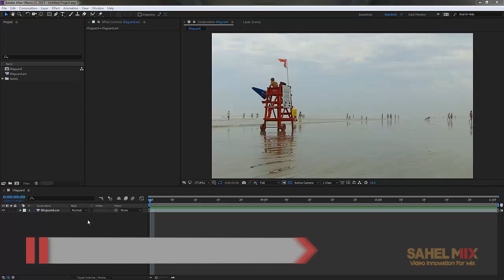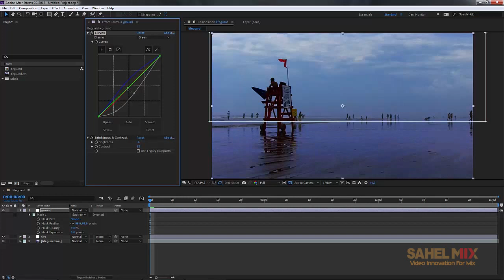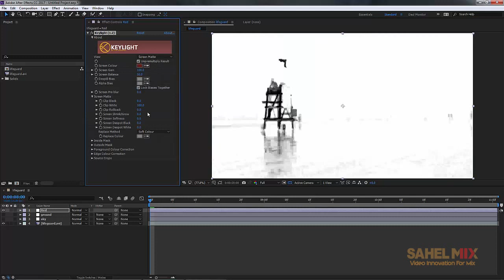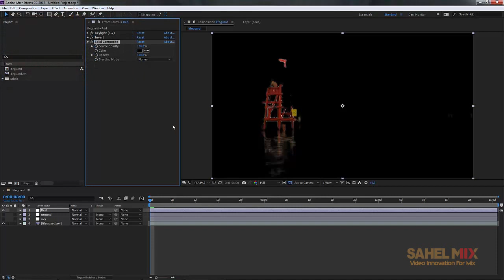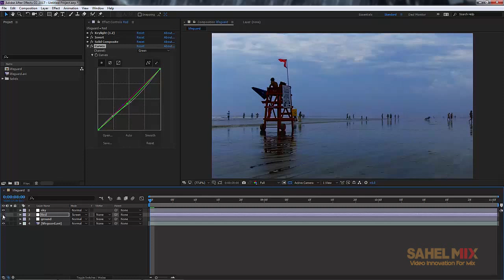آموزش افترافكت43 Dalton vfx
Dalton vfx

🎱Youtube 2: Dalton game
🎬Youtube 3: Barber.ka2022
💃 Youtube4: Dance2022